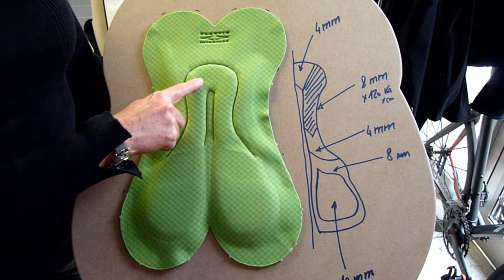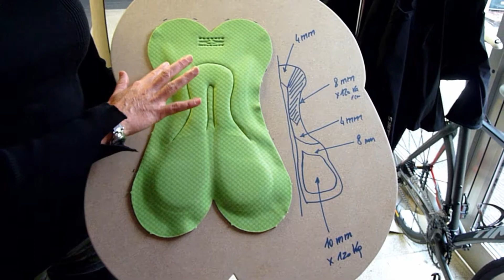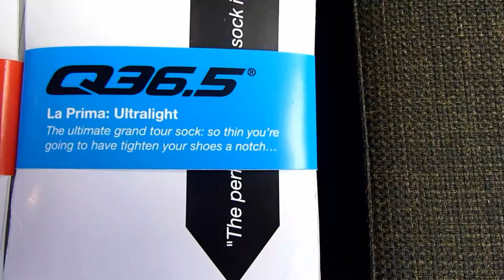Mikel kolino. presentacion mundial de Q36.5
Presentacion de la gama de ropa de ciclismo y triathlon de la marca Italiana Q36.5